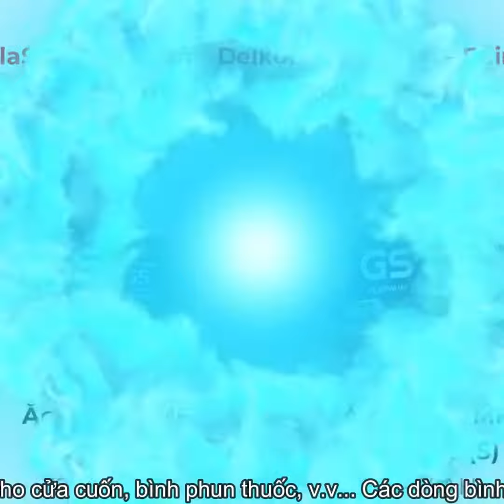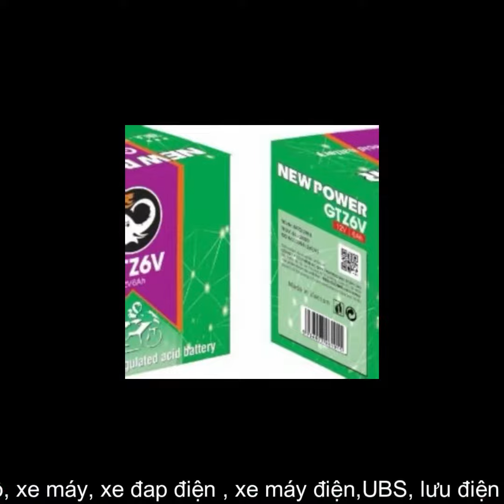Video mẫu tiệm điện, cung cấp bình ắc quy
CÔNG TY  CÔNG NGHỆ VÀ TRUYỀN THÔNG ENTERGOLD MEDIA

Dịch vụ quảng cáo nhạc chờ dành cho các doanh nghiệp, dịch vụ quảng cáo Facebook Ads, Zalo Ads, Tiktok ads, Instagram, Google ads, thiết kế Website, Landingpage, sản xuất video, quay TVC, thu âm phát loa, đưa hình ảnh thương hiệu của quý khách hàng lên Youtube